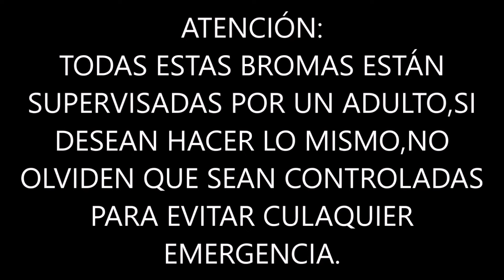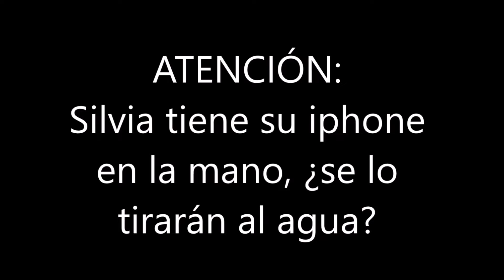😭 Silvia Sánchez me DESHACE mi CAMBIO DE LOOK en la PISCINA - 🕚 24 HORAS en INFLABLE y ALBERCA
¡Amiguindys! ¿qué tal? Aqui estamos fenomenal! disfrutando al máximo del VERANO! En este vídeo Silvia me hace una broma, me lanza al agua y ¿sabéis que pasa? me desaparece mi pelo teñido... pero después voy a pedir ayuda a mis amigos y le hacemos algo muy gracioso a ella. ¿queréis verlo? ¡os invito a verlo! y compartir con todos vuestros amigos para darme el máximo apoyo. OS QUIERO!!!

👉🏽Cuenta en tik tok: @Indy3703

🔴Canal grabado y supervisado por adultos